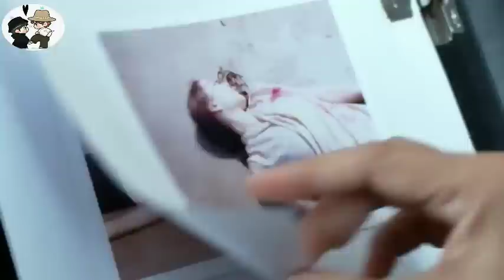♥️I am sorry my wifey I will never do that again 😩 please give me a chance 💞 taxi love story 💕🙏🙏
Boss feel in love ❤️with his secretary || but Boss is already married😲 Revenge , love story|| swys_2